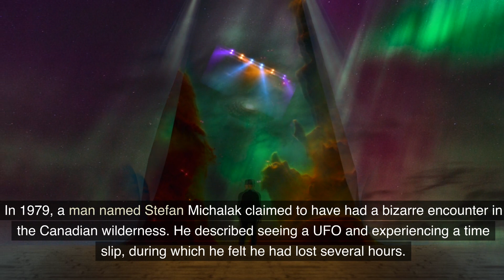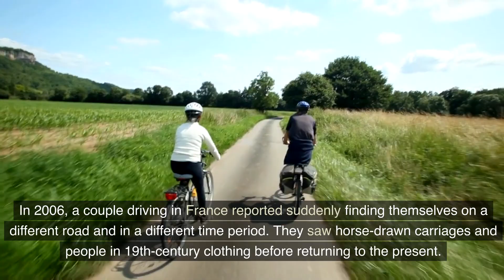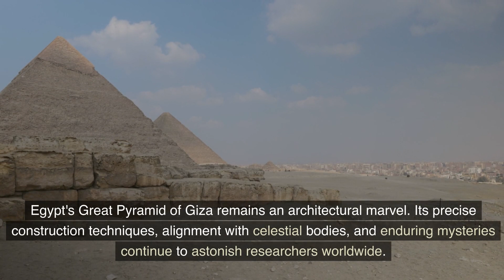20 Unexplained, Mind Blowing Tales of Unimaginable Phenomena That Are Real, Yet Hard To Believe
20 Unexplained Mind Blowing Tales of Unimaginable Phenomena That Are Real, Yet Hard To Believe is a collection of interesting and unusual happenings from around the world.

Top 5 Daily facts is a collection of interesting and informative information across a variety of topics. From unusual food facts to strange historical events, to hilarious animal expressions, each topic offers a unique set of surprising and entertaining facts. These facts are presented in a fun and engaging way through video scripts, complete with jokes and humor to keep the audience entertained. Whether you're looking for a quick break from the daily routine or just want to learn something new, the top 5 fun facts series is a great way to do it.

Tap into the Future of Web Design: AI-Powered, Fast, & Effortless

Sell This ChatGPT Course as Your Own Product!

Discover How To Make Huge Profits With Cryptocurrency!

If you are an artist or know any, please check out and share Linicomn Richardson Online Classes: